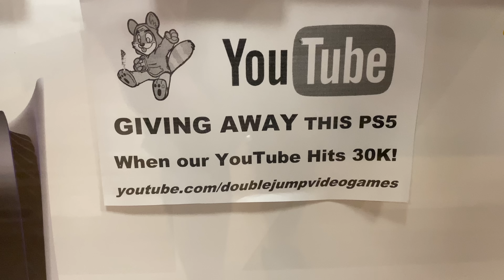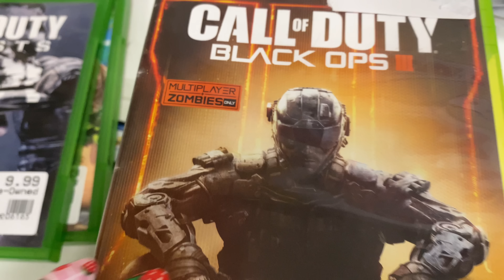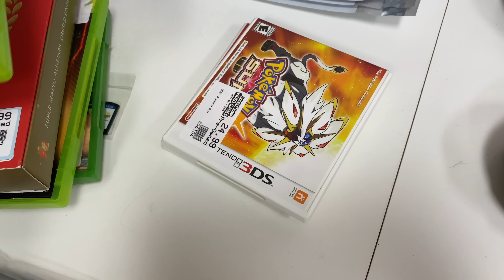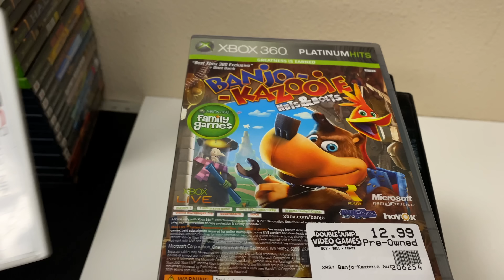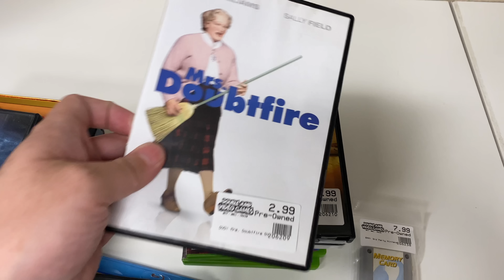He was SO CLOSE to Finishing his GameCube Collection! | DJVG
Today we were slammed and short staffed! Happy Birthday to Ryan! Trades were awesome today though, and we cleaned all the quarters out of the gumball machines after months of build up.

Intro:(0:00)
PS5 Giveaway:(1:02)
Package Time:(1:28)
We Need Soda!:(7:43)
Staff Picks:(8:09)
Consoles & Controllers:(9:56)
Trade Ins:(13:10)
Busy Day:(16:08)
Trade Ins:(16:51)
Gumball Machine Clean Out:(18:29)
Question of the Day / Outtro:(20:43)